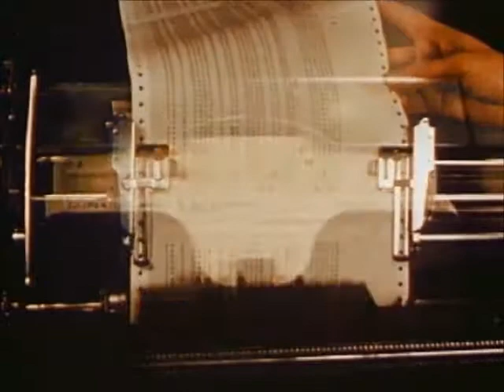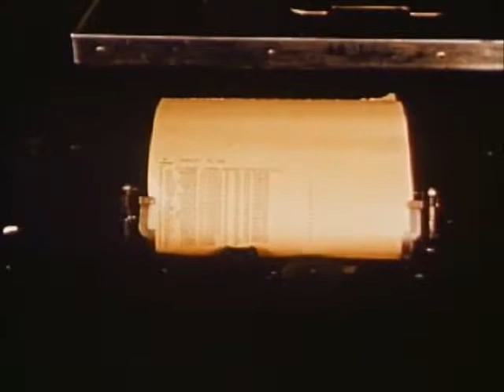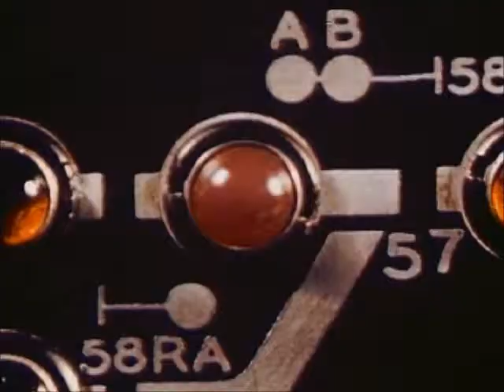This is my Railroad (1952)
Operations of the Southern Pacific Railroad. This is a 1952 update of an earlier film of the same name made around 1940. The earlier version featured mainly steam locomotives with this version featuring SP's early diesels.

This film is public domain in the United States.